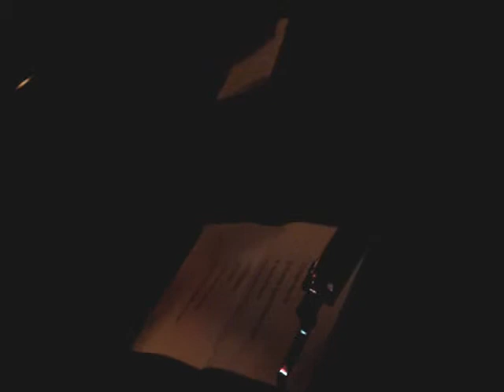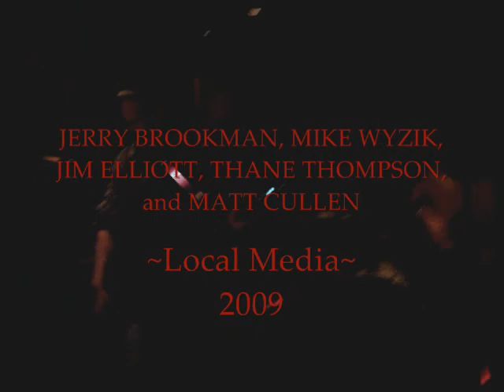Storm The Ohio / Autumn Maid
The Sierra Grille October 16,2009
~Local Media~

I just noticed I spelled Thane's name wrong. I copy pasted the list of names from the site on Myspace. It's spelled Thane Thomsen. Sorry! ~Cher